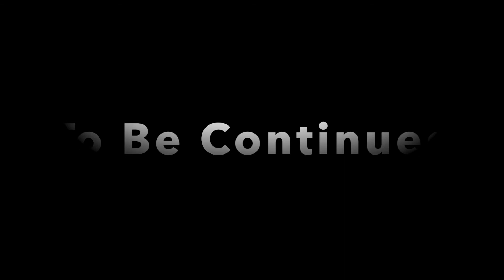✅ 【孤独のぼっち GUNDAM】#14 キラ編 終末の光 機動戦士ガンダムSEED 終わらない明日 PS2 ストライクガンダム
ガンダム完結再生リスト

100%全話収録 GUNDAM （機動武闘伝Gガンダム THE バトル）（PS1)（SIMPLEキャラクター2000シリーズ Vol.12）

ガンダム op
ガンダムseed op
ガンダム op
ガンダムウォーズ
ガンダムビルドファイターズ
ガンダム アニメ
ガンダム アムロ
ガンダム アーティファクト
ガンダム age
ガンダム アニソン
ガンダム アイキャッチ
ガンダム アカツキ
ガンダム アレックス
ガンダム age op
ガンダム アフレコ
ガンダム 一年戦争
ガンダム イグルー
ガンダム 一話
ガンダム インフレ
ガンダム イベント
ガンダム イボルブ
ガンダム 一年戦争史 episode
ガンダム 一番くじ
ガンダム iii
ガンダム 井上大輔
ガンダム 動く
ガンダム uc
ガンダム うた
ガンダム uc bgm
ガンダム 歌ってみた
ガンダム ウイング
ガンダム uc op
ガンダム ウェザリング
ガンダム 動く 海外の反応
ガンダム uc 主題歌
ガンダム 映画
ガンダム ed
ガンダム 演説
ガンダム エクストリームバーサス2
ガンダム エンディング
ガンダム エントリーグレード
ガンダム エクストリームバーサス
ガンダム エルメス
ガンダム エクシア
ガンダム 映画 主題歌
ガンダム op
ガンダム オリジン
ガンダム op集
ガンダム オルフェンズ
ガンダム オーケストラ
ガンダム 音楽
ガンダム オープニング
ガンダム op メドレー
ガンダム oo
ガンダム お願いランキング
ガンダム 歌
ガンダム 解説
ガンダム 海外の反応
ガンダム カラオケ
ガンダム 掛け合い
ガンダム カズレーザー
ガンダム 格ゲー
ガンダム カバー
ガンダム 海外
ガンダム 艦隊戦
ガンダム 曲
ガンダム 起動音
ガンダム キティ
ガンダム 曲 ランキング
ガンダム 機体解説
ガンダム 起動
ガンダム キラ
ガンダム 旧キット
ガンダム 橋
ガンダム キスシーン
ガンダム クロスブースト
ガンダム クロスオーバー
ガンダム クイズ
ガンダム クロスレイズ
ガンダム クロブ
ガンダム 黒歴史
ガンダム クロスボーン
ガンダム 黒い三連星
ガンダム 空中戦
ガンダム クライマックスuc
ガンダム ケミストリー
ガンダム 警報音
ガンダム ケンプファー
ガンダム ケロロ
ガンダム 競馬
ガンダム 警報
ガンダム ケルディム
ガンダム 結婚式
ガンダム 喧嘩
ガンダム 警察
ガンダム 効果音
ガンダム コマ撮り
ガンダム コスプレ
ガンダム 恋ダンス
ガンダム 公式
ガンダム コックピット
ガンダム 考察
ガンダム ココロオドル
ガンダム コンバージ
ガンダム コアファイター 合体シーン
ガンダム サンダーボルト
ガンダム サントラ
ガンダム 作業用
ガンダム 作画崩壊
ガンダム 最強
ガンダム 最終回
ガンダム 三国志
ガンダム サッカー
ガンダム 作業用bgm
ガンダム 最終決戦
ガンダム 主題歌
ガンダム シャア
ガンダム 死亡シーン
ガンダム しくじり
ガンダム シード
ガンダム 出撃シーン
ガンダム 神曲
ガンダム 初代
ガンダム 新作
ガンダム 主題歌 メドレー
ガンダム スターダストメモリー
ガンダム スノーボード
ガンダム スロット
ガンダム スキー
ガンダム スターゲイザー
ガンダム 吹奏楽
ガンダム スパロボ
ガンダム ステラ
ガンダム スタイル
ガンダム スマホゲーム
ガンダム 戦闘シーン
ガンダム seed
ガンダム 閃光のハサウェイ
ガンダム seed destiny
ガンダム 戦闘 bgm
ガンダム seed op
ガンダム 声優
ガンダム se
ガンダム seed destiny op
ガンダム 戦闘
ガンダム ソング
ガンダム 挿入歌
ガンダム 総選挙
ガンダム ソング ランキング
ガンダム ソロモン
ガンダム ソシャゲ
ガンダム 挿入曲
ガンダム 素材
ガンダム 操縦
ガンダム その後
ガンダム 大気圏突入
ガンダム 大会
ガンダム ターゲットインサイト
ガンダム タイトルコール
ガンダム 玉置成実
ガンダム ターンエー
ガンダム tas
ガンダム 戦い
ガンダム 耐久
ガンダム 高山みなみ
ガンダム チャンネル
ガンダム 超合金
ガンダム 中国
ガンダム チート
ガンダム チンパンジー
ガンダム チンパン
ガンダム チョコ
ガンダム 中二病
ガンダム チーター
ガンダム チェーン
ガンダム 土田
ガンダム ツッコミ
ガンダム 作る
ガンダム 作ってみた
ガンダム 月の繭
ガンダム 強い
ガンダム 吊り橋
ガンダム 作り方
ガンダム 翼
ガンダム 強さ
ガンダム 鉄血のオルフェンズ
ガンダム the origin
ガンダム 鉄血のオルフェンズ op
ガンダム テーマ曲
ガンダム テレビ
ガンダム 鉄血のオルフェンズ bgm
ガンダム 鉄血のオルフェンズ 最終回
ガンダム 鉄血のオルフェンズ ed
ガンダム ティファ
ガンダム テーマソング
ガンダム 等身大
ガンダム 塗装
ガンダム トランザム
ガンダム トライエイジ
ガンダム トラウマ
ガンダム 特番
ガンダム トリスタン
ガンダム 特集
ガンダム トゥルーオデッセイ
ガンダム トーク
ガンダム ナラティブ
ガンダム ナイチンゲール
ガンダム ナラティブ 主題歌
ガンダム ナレーション
ガンダム 長い眠り
ガンダム 中村悠一
ガンダム 中島美嘉
ガンダム 泣けるシーン
ガンダム ナラティブ bgm
ガンダム ナドレ
ガンダム ニュータイプ
ガンダム 人気曲
ガンダム にじさんじ
ガンダム 二話
ガンダム ニナ
ガンダム ニュース
ガンダム ニューガンダム
ガンダム ニコル
ガンダム ニブンノイチ
ガンダム 人気
ガンダム 塗り絵
ガンダム 布マスク
ガンダム ヌンチャク
ガンダム 沼
ガンダム 塗り分け
ガンダム ヌーヴェル
ガンダム ネタ
ガンダム 年表
ガンダム ネクストプラス
ガンダム ネーナ
ガンダム ネン
ガンダム ネモ
ガンダム ネロ
ガンダム ネオジオング
ガンダム next plus
ガンダム next
ガンダム ノリス
ガンダム ノワール
ガンダム 乗り換え
ガンダム ノイマン
ガンダム ノリス bgm
ガンダム 乃木坂
ガンダム ノンテロップ
ガンダム ノア
ガンダム ノーネーム
ガンダム の歌
ガンダム ハサウェイ
ガンダム ハロ
ガンダム 配信
ガンダム 発進シーン
ガンダム ハローキティ
ガンダム ハマーン
ガンダム hatena
ガンダム ハリウッド
ガンダム mad
ガンダム マキオン